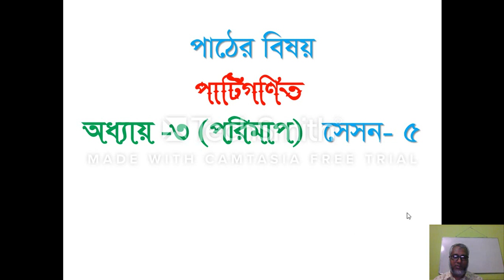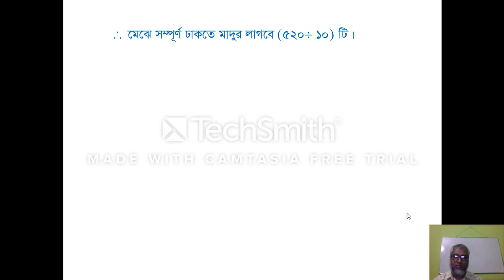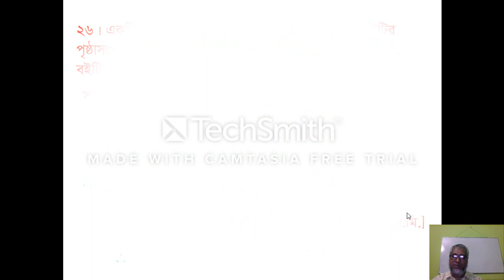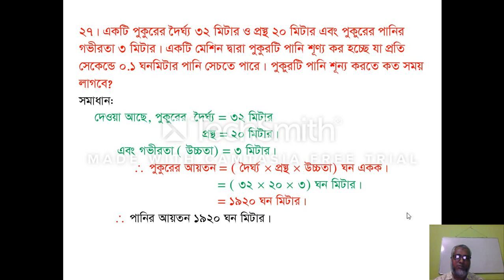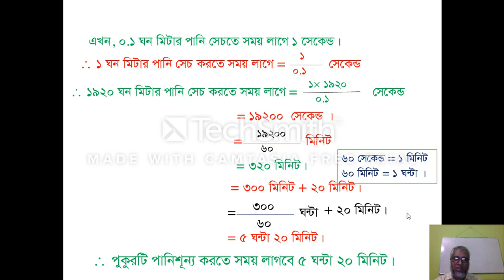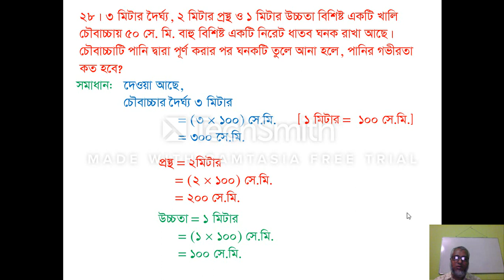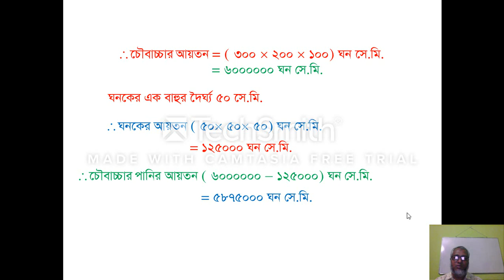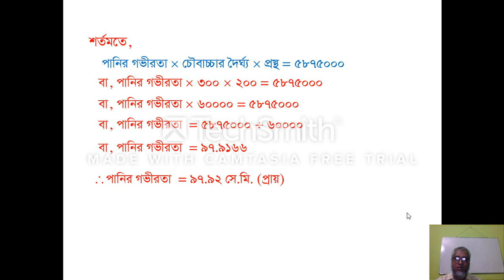HIROK_Sir_Class_8_Math_Chapter_3 (part-5)